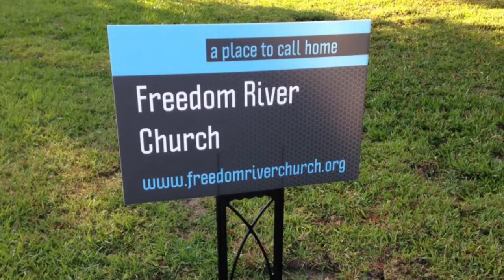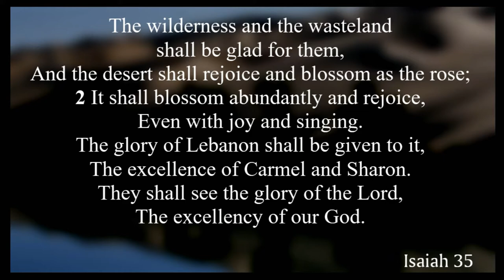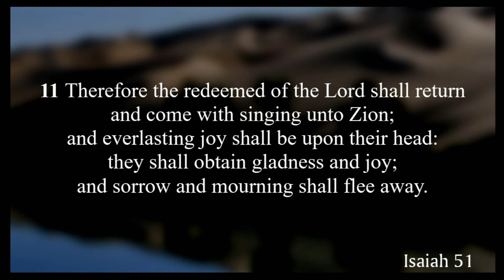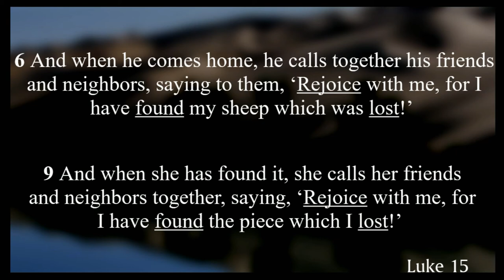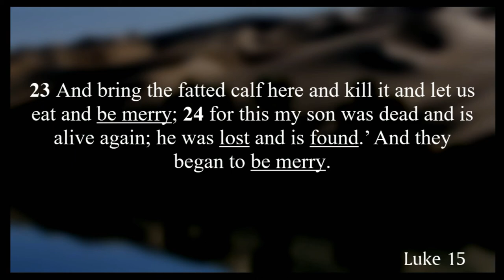Freedom River Church Sunday Message 4/18-21